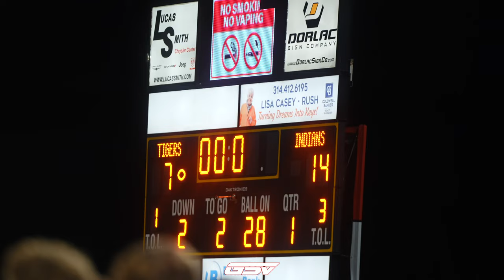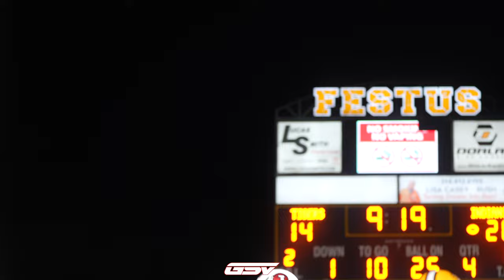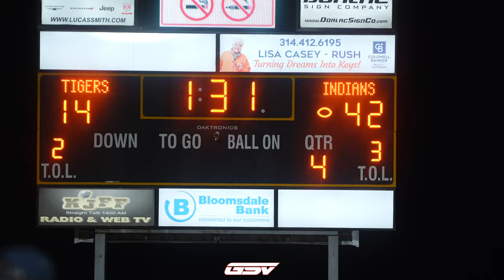#8 JACKSON VS FESTUS HIGHLIGHTS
#8 Jackson Indians (7-1)
Festus Tigers (6-2)